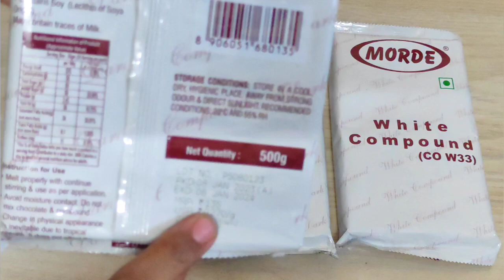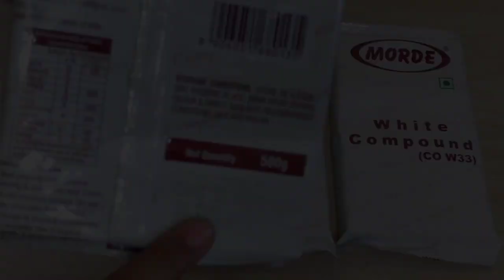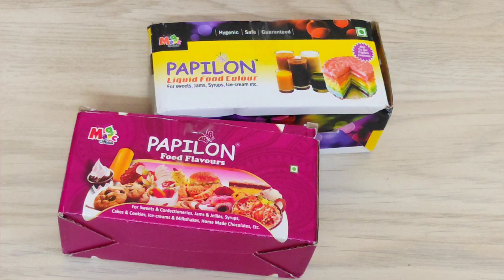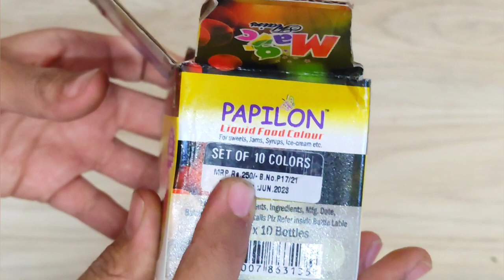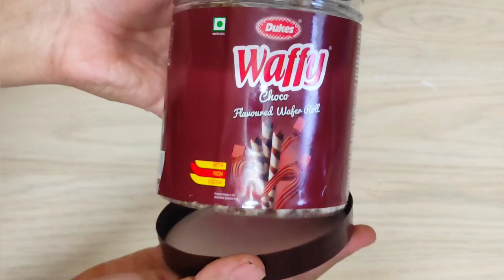Cake Material|केक का सारा सामान किमत और उसका use cake tools for beginners Cake Material for Business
😍Address 👉Zambad Heights, 110/111 bamboo market, Jadhav Mandi, Mondha, संभाजीनगर(Aurangabad) Maharashtra 431001

👉मैंने ये सारा समान अलग अलग दुकानों से और कुछ सामान ऑनलाईन  खरिदा है तो आप लोग भी थोडा सा सर्च करके ही affordable prices मे समान खरीद सकते है ,और जो लोग महाराष्ट्र से बाहर है वो अपने अपनी सिटी मे केक मटेरियल के होलसेल शॉप मे ये सामान खरीद सकते है|

👉 About:

fondant tools
tools for cake decoration
cake cutting tools
essential baking tools
tools needed for baking
important baking tools
tools you need for baking